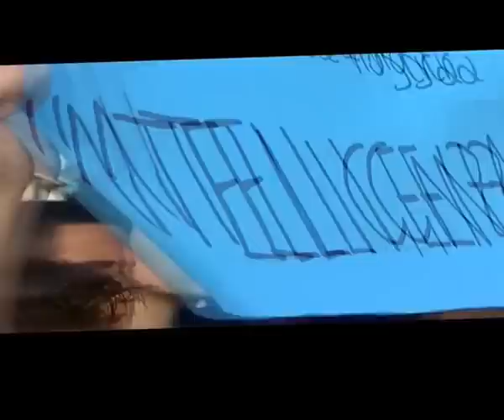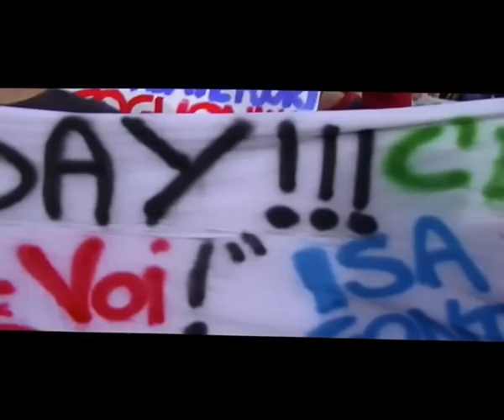Il corteo degli studenti eoliani a Marina Corta. (video 5)